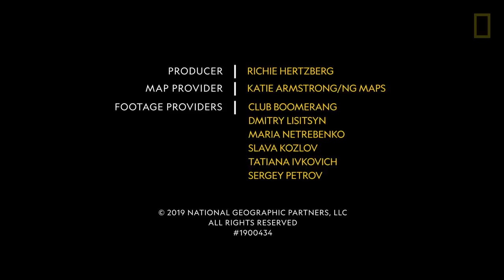Nearly 100 Captive Orcas and Belugas at Risk of Drowning, Freezing to Death | National Geographic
The “whale jail” is in legal limbo while Russia’s government scrambles for answers.

Read "Time running out for orcas, belugas trapped in icy “whale jail."